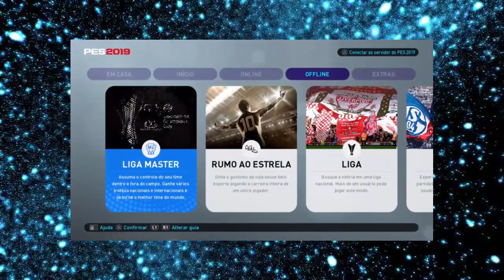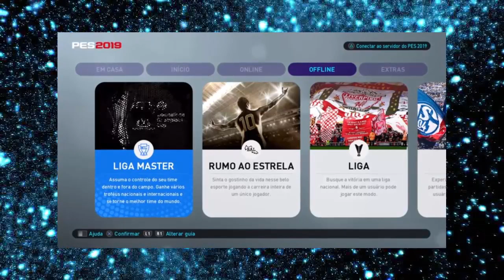PES 2020 - MANCHESTER & JUVE CONFIRMADOS ?! + NOVO MENU OFICIAL !!!